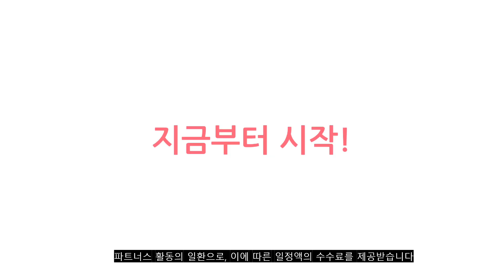이거 강력추천! 갤럭시a10e케이스 가격,후기,평점 비교 추천순위 top10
❤️❤️❤️이거 강력추천! 갤럭시a10e케이스 가격,후기,평점 비교❤️❤️❤️
1위. 카투소 MB다이어리스트랩 핸드폰 케이스 + 스트랩 랜덤 발송 [18,400원]

2위. MHM 깔끔하쥬?? 멀티 더블다이어리 갤럭시 A10E. A102N 휴대폰 케이스 [7,810원]

3위. 레인보우 그라데이션 에어 범퍼 휴대폰 케이스 [7,870원]

4위. TM 갤럭시A10e 케이스 SM-A102 케릭터 그립톡 [12,200원]

5위. 포켓몬 케이스 전기종 X커버5 A10E A12 A13 A21S A23 A30 A31 A32 A33 M23 M33 M53 [13,400원]

6위. 럽픽 아이폰13 미니 갤럭시 노트8 노트9 노트10 노트10+ A23 A10E A31 A32 A52 A50 A12 A42 A90 S8 S9 S10 5G 보급형 캐릭터 실리콘 케이스 [19,700원]

7위. 방탄 투명 젤리 범퍼 휴대폰 케이스 coquad004 [5,650원]

8위. 페블 갤럭시A10e 전용 A102 A10e 포켓몬스터 친구들 스몰얼굴 패턴 디자인 클리어 젤리 휴대폰 케이스 [13,500원]

9위. 갤럭시 A10e 산리오 시나모롤 캐릭터 케이스 [12,540원]

10위. 갤럭시 a10e 케이스 산리오 시나모롤 피규어 목걸이 스트랩 [14,800원]